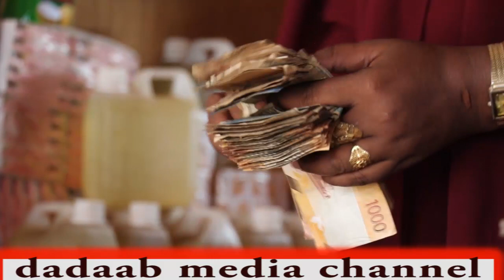Hooyo ku dayasho mudan maxaa kala baran karaa hoyadan adiga dawo kana hadal waxay kula tahay